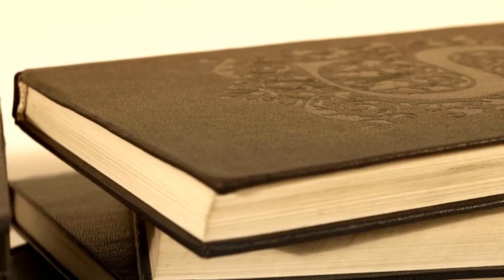Author Insights - Researching Historical Fiction with Sue Fisher and Malyn Bromfield.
Sue Williams chats with Sue Fisher and Malyn Bromfield about their books and research when writing historical fiction.